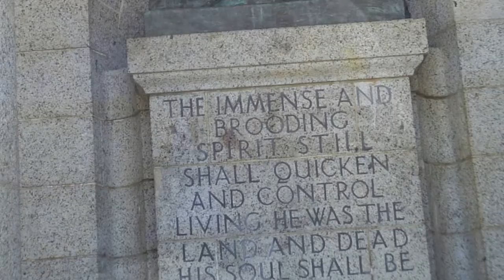Some Art of South Africa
slide show of cast and carved art of SA